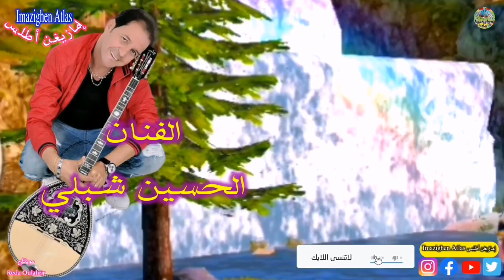الفنان الحسين شبلي أثا يا ولثمانوا أيامري أيلينوا 2010 El Houssanie Chabli Ata Yawltmano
الفنان الحسين شبلي أثا يا ولثمانوا أيامري أيلينوا 2010

رقم هاتف صاحب القناة 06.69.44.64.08

لاتنسى الإشتراك في قناتنا الرسميه على اليوتيوب و تفعيل رمز الجرس 🔔 فضلا منكم و ليس أمرا
رابط صفحاتنا على الفيسبوك .
رابط صفحاتنا على أنستغرام .
كولشي إبارطاجي و شكرا لكم على تفاهم